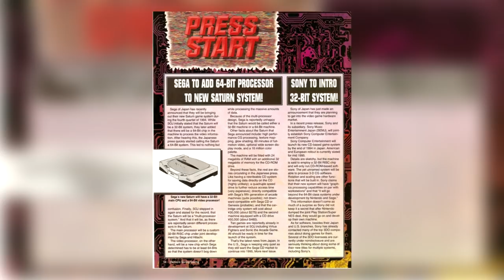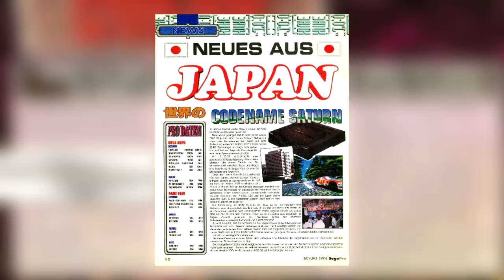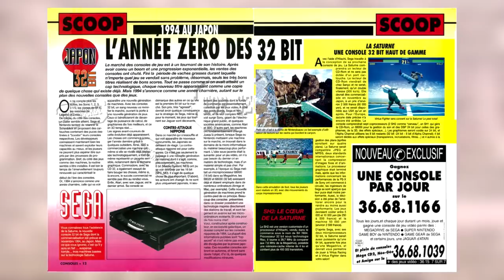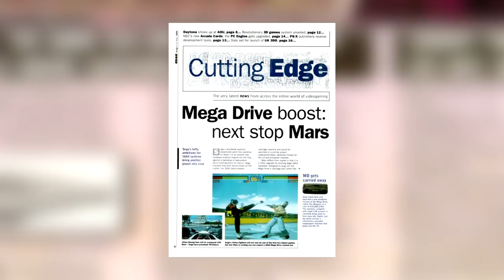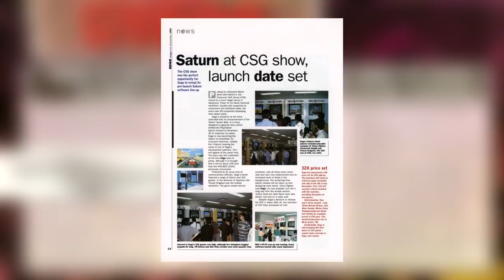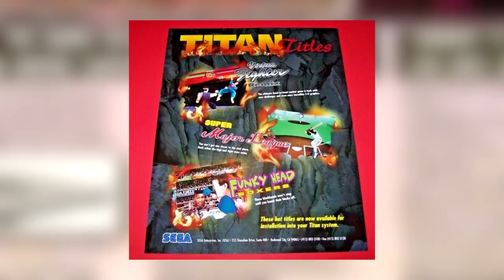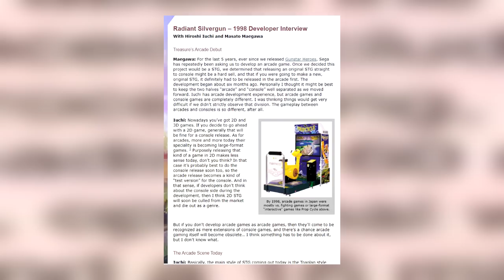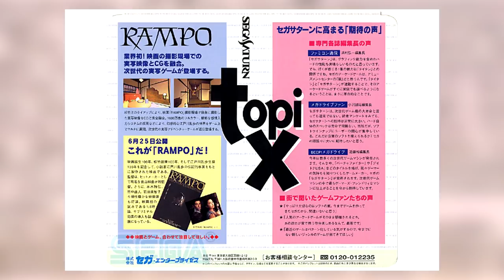Como foi o Desenvolvimento do Sega Saturn ?